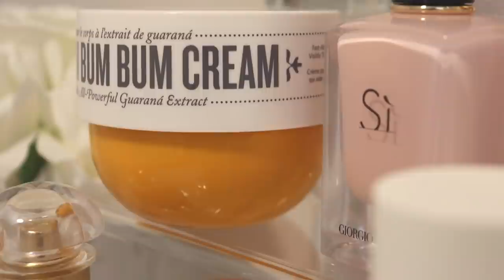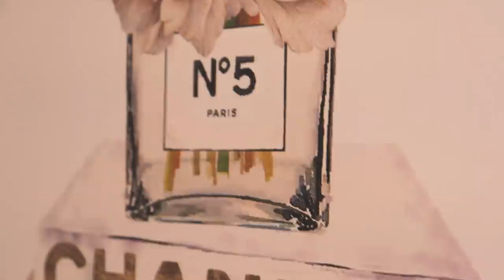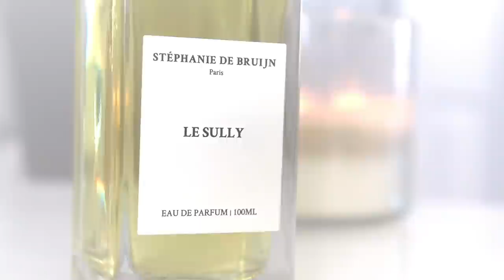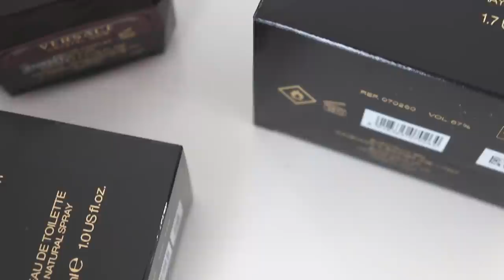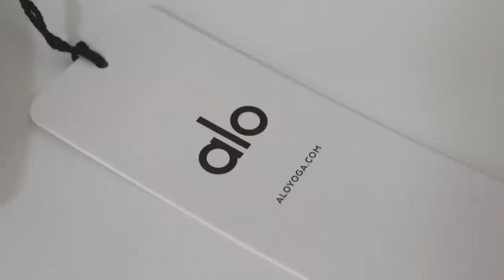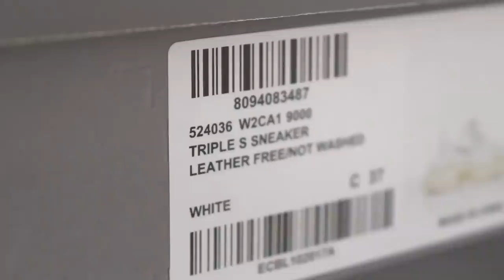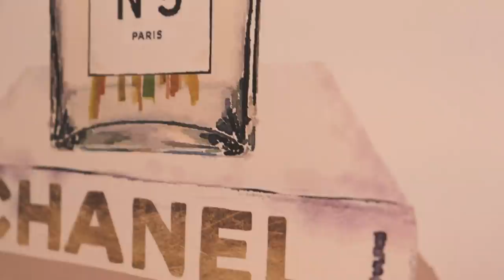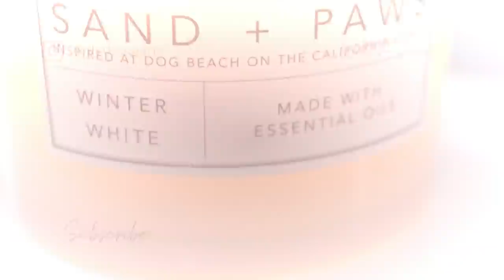Answering Your Questions: PMDD? Perfume Wishlist? Where do I Buy my Handbags? Fave Body Wash?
Hey guys!  Today I'm answering your questions from my instagram when I asked you to ask me anything.  I had so many great questions, I hope that I chose a few to answer in today's video that resonate with a few of you.  I do get a bit personal at the end discussing PMS/PMDD and anxiety, and what has helped me with that.  Let me know if you'd like me to go into depth a bit more with topics like that in the future.

Shop FragranceBuy; the best place to get fragrances at a HUGE DISCOUNT - shipping to US and Canada.

https:/poshmark.ca/closet/ilythiamarie